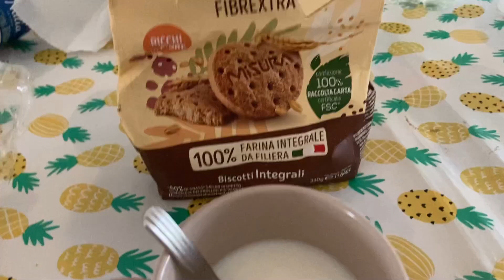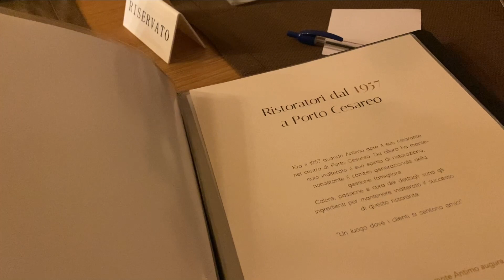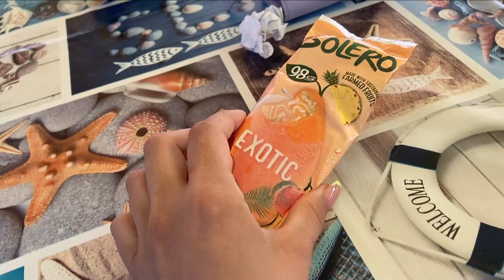COSA MANGIO IN UNA SETTIMANA / IN VACANZA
Dieta insieme ogni venerdì alle 14! -

Dieta insieme tutti i venerdì sul mio canale!

Ecco la mia alimentazione sana per perdere peso o per restare in forma!
La mia dieta / menu settimanale dal lunedì alla domenica.

CI TENGO A PRECISARE CHE:
-CONDIVIDO SOLO LA MIA ALIMENTAZIONE SETTIMANALE  CHE MI HA PORTATO A PERDERE PESO, QUESTO NON SIGNIFICA SIA ADATTA A TUTTE.
-QUESTO VIDEO HA IL SOLO SCOPO DI DARE TANTE IDEE PER PIATTI SANI ED EQUILIBRATI.

PANCAKES ALLE ZUCCHINE:
-2 ZUCCHINE
-2 UOVA
-200 G FARINA
-100 ML ACQUA
-MEZZO CUCCHIAINO DI LIEVITO PER TORTE SALATE
-40 G PARMIGIANO
-2 CUCCHIAI OLIO EVO
-SALE
-PEPE

FRULLARE TUTTI GLI INGREDIENTI NEL MIXER.
FAR SCALDARE LA PADELLA E CUOCERE 2/3 MINUTI PER LATO.

IDEE COLAZIONI & MERENDE:

PANCAKES CLASSICI CHE FACCIO DI SOLITO🥞:
-200 g farina
-1 uovo o 35 g albume
-1 Cucchiaino di Lievito
-250 ml Latte (io utilizzo quello vegetale)
-gocce di cioccolato fondente

*Per la versione al cacao basta aggiungere all'impasto un cucchiaino raso di cacao amaro e levare le gocce di cioccolato fondente.

TORRETTA DI FETTE BISCOTTATE: (ESEMPIO CON BANANA)
-1 BANANA O 1 PERA O 1 MELA O 2 KIWI ECC..
-1 yogurt bianco
-3 fette biscottate

PANCAKE CON CUORE DI CIOCCOLATO FONDENTE:
-2 cucchiai di farina
-100 ml di latte
-mezzo cucchiaino di lievito
-3 cucchiai di fiocchi d'avena
-un un padellino con olio
-verso 1 cucchiaio d'impasto e aggiungo mezzo quadratino di ciocc. al centro .
-ricopro con altro impasto fino a non vedere più il cioccolato.
-cuocere a fuoco lento e girare quando i bordi sono cotti.
-gustare caldi perchè sono la fine del mondo!!!-

PARMIGIANA DI ZUCCHINE E FIORI DI ZUCCA :
Ispirata da (con aggiunta di prosciutto cotto)

dieta settimanale dal lunedì alla domenica.